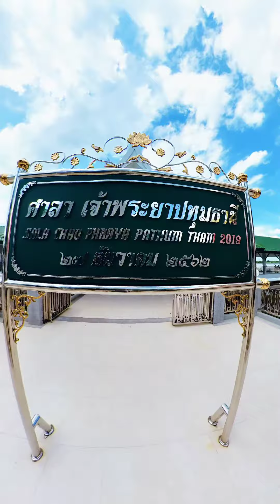ปลาสวายวัดโบสถ์ จังหวัดปทุมธานี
วัดโบสถ์ จังหวัดปทุมธานี